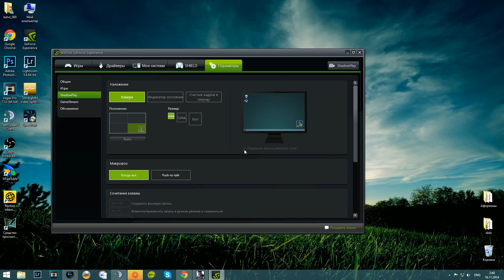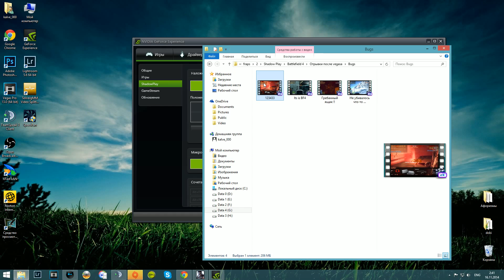Вырезать момент( фрагмент) видео, программой SolveigMM Video Splitter !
Использую SolveigMM Video Splitter Business Edition 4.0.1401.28 , позволяет моментально и быстро вырезать необходимый кусок видео. Также позволяет несколько кусков склеить моментально между собой. Правда правый ползунок перепутал с левым, очень быстро видео делал для своих ребят из клана.